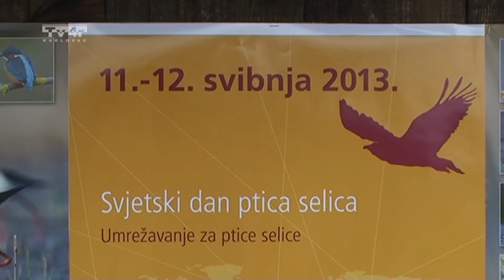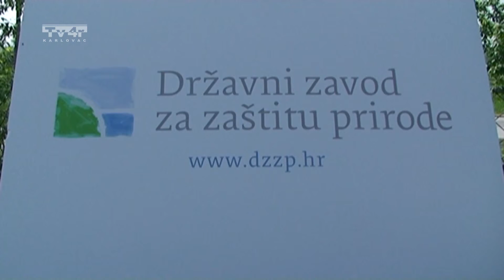Pokupska kronika 99